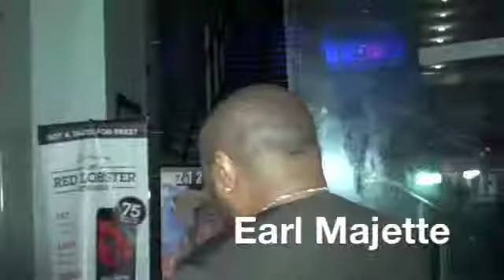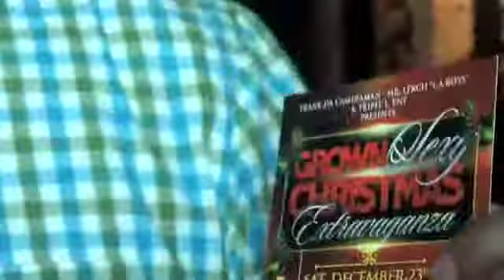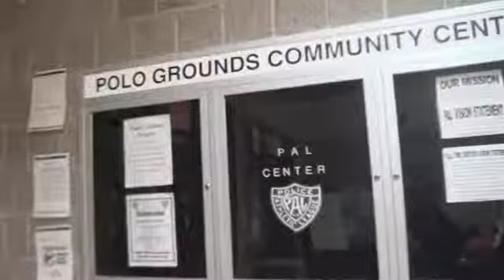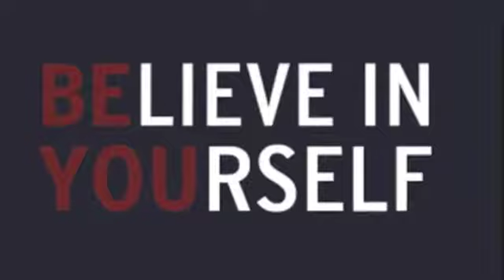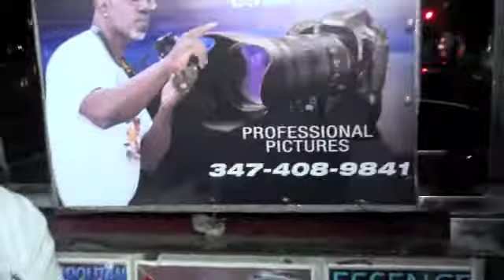DjmarioTV presents JACKIE PEREZ & WANDA ROBINSON BIRTHDAY PARTY AT NABE UNDERGROUND NOV 16th 2017